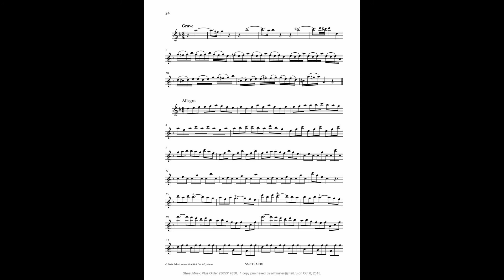G.Ph. Telemann. Sonata in d-moll / 3. Grave